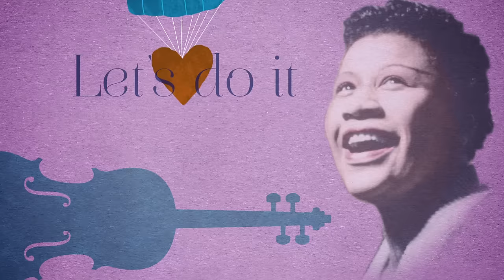Let's Do It (Let's Fall In Love) (Lyric Video)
Hear the full album from Ella Fitzgerald & The London Symphony Orchestra

Music video by Ella Fitzgerald, London Symphony Orchestra performing Let's Do It (Let's Fall In Love). (C) 2017 UMG Recordings, Inc.